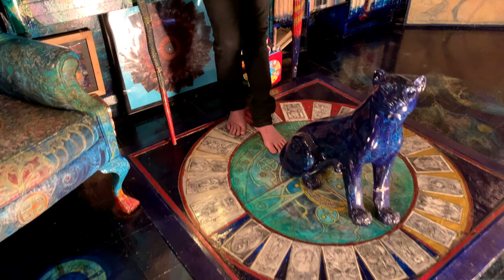ASCENSION with Leigh J McCloskey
My painting ASCENSION from 1984 emerged from a question.
During this period I really wanted to know how do we both live in the world and  find a way to live with ourselves. I asked the question, “What is Ascension?” What does Ascension mean on a personal level? I wanted to understand Ascension not as an act of going somewhere else, like catching a bus to elsewhere. But actually to ask the question that brought the vaulted heavens home, that actually allowed us to participate in its greater knowing.

*Special thanks to Robert Patrik Winston